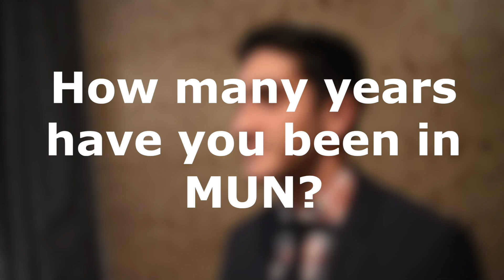2020 Y-MUN Broadcast Video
Everything about the 2020 Y-MUN Conference!